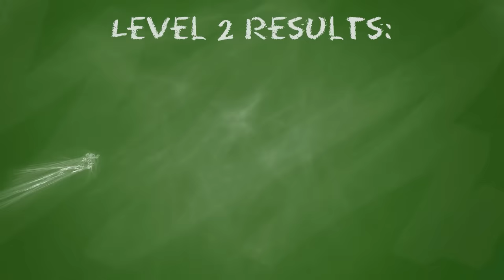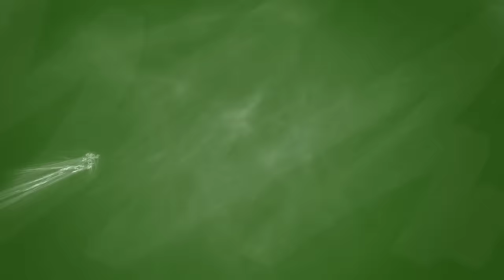What if Luffy Fought The Straw Hats?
What if Luffy HAD to fight his Straw Hat Crew? Well depending on what skill level he's at, he would either get DESTROYED or crush every single crew mate. This is five levels of Luffy vs the Straw Hats Explained.